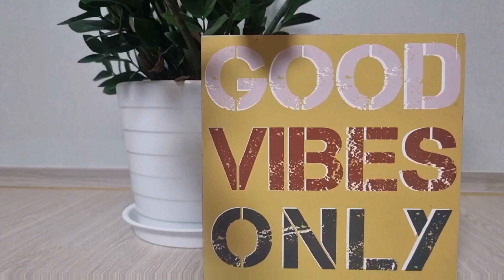SMALL BUSINESS GIVEAWAY CHALLENGE BY MARICEL/CAPITAL FOR COOKING BUSINESS/Hanbyeol Kim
This video shows Maricel as one of our challenger of small giveaway challenge on Nov. 13, 2021 7pm Philippines time.  She want to won the grand price to help her family. The grand price is three thousand pesos . God Loves you.